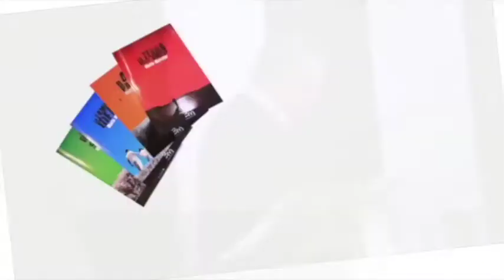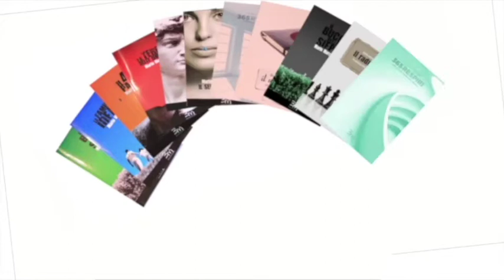Salmo 119 - 1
I primi quaranta versetti del salmo 119 riveduti e narrati da Mario.